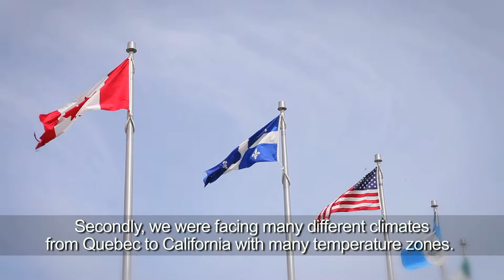DFS X Michelin - Research & Development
DFS partner with Michelin for the X One tire development.
Video by MixCom Communications